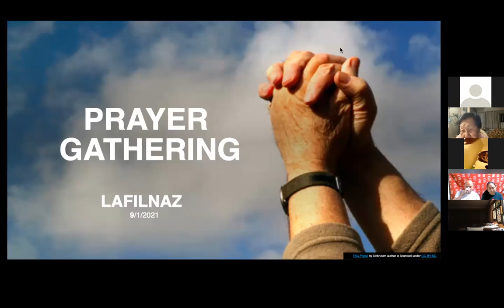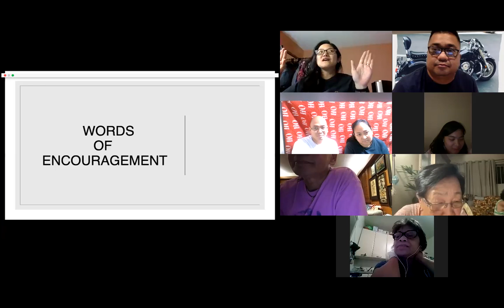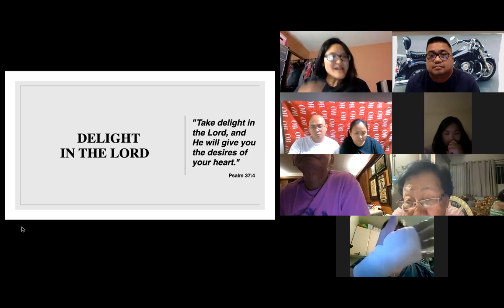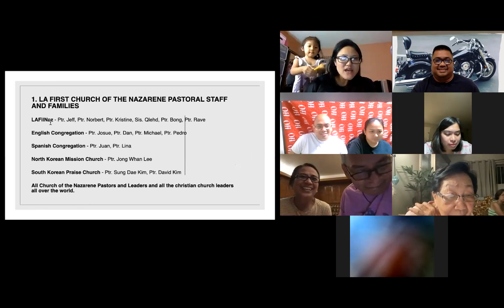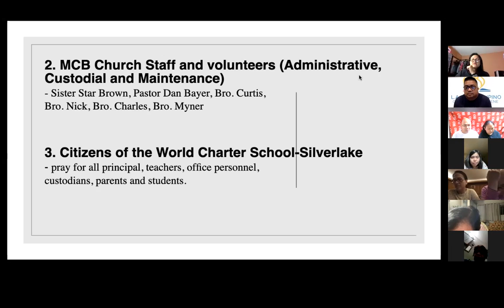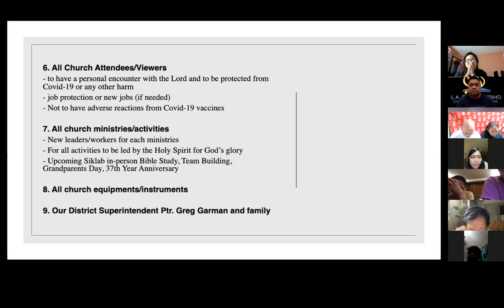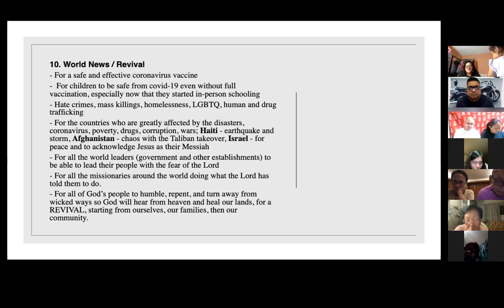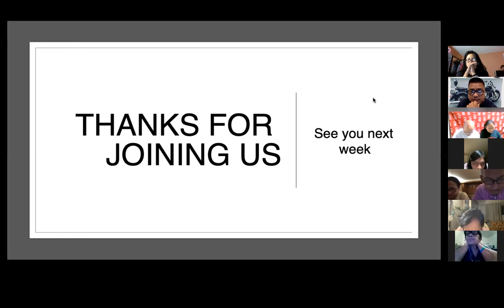9/1/21 THE "UPPER ZOOM" PRAYER NIGHT Pastor Jeff Padre Guiwa